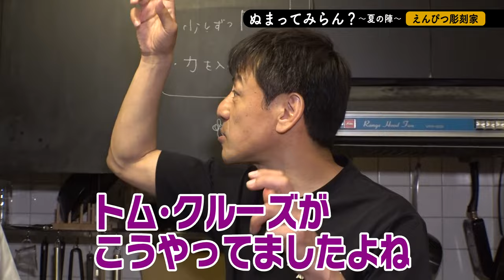【博多阪急】ひらたそうし 鉛筆彫刻の小さな世界 コンバット満氏×《ぬま人》ひらたそうし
▼「ぬまってみらん？夏の陣」詳しくはこちら

■2023年7月12日（水）～25日（火）※最終日は午後6時終了
■博多阪急 7階 ステージ7-1

ひらたそうし氏と一緒にえんぴつアートを作ろう！
■7月15日（土）・16日（日）・22日（土）・23日（日）
各日午前11時～正午、午後2時～3時
■参加費：税込2,500円
■定員：各回6名様
▼お申し込みはこちら

《ぬま人》ひらたそうし氏
■来店予定日：7月15日（土）、16日（日）、22日（土）、23日（日）
“書く”という役割を終えた鉛筆たちに新しい命を吹き込むアーティスト。普段は作業療法士として働きながら作品作りを行っている。
鉛筆の芯を見事なカッター使いで彫刻する様子はまさに職人技。

©みんなのぬま～る2022